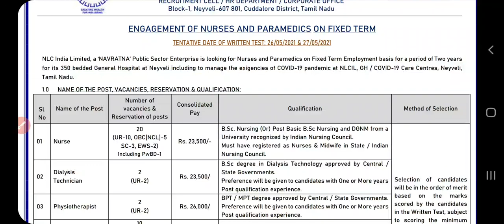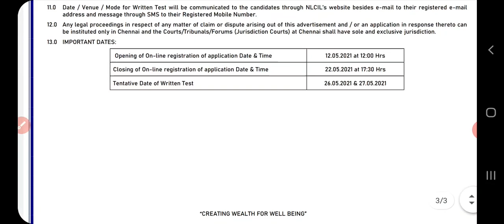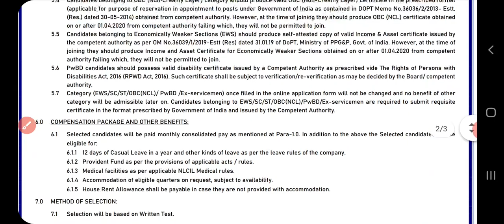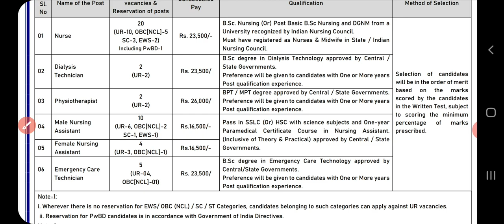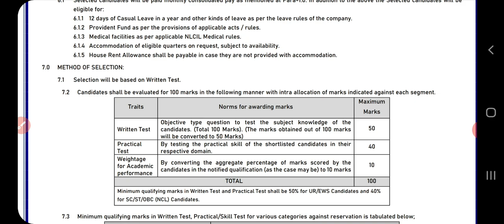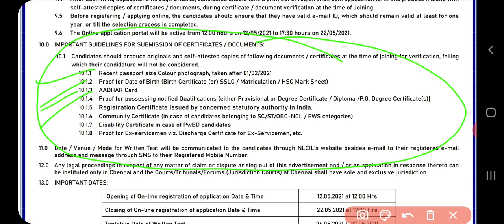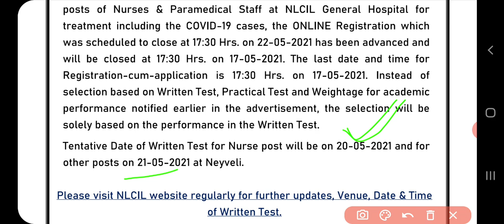NLC Staff Nurse Vacancy 2021 Last Date 17 May 2021 All India Gnm Bsc Apply Online Apply Start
For pdf join it 👆Telegram
 इस वैकेंसी की पीडीएफ आपको इस ग्रुप को ज्वाइन करने के बाद मिलेगी इससे पहले अपने मोबाइल के अंदर टेलीग्राम एप जरूर डाउनलोड कर ले